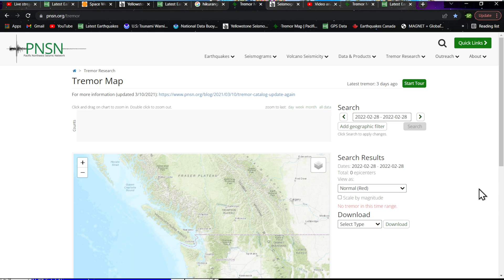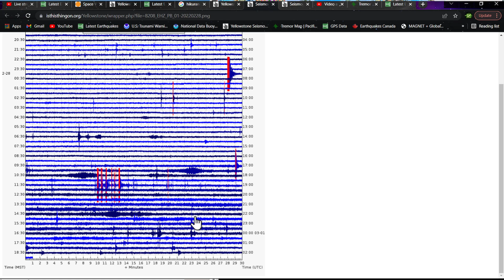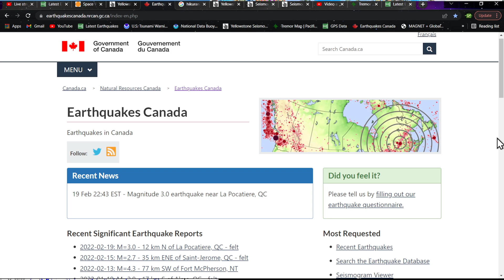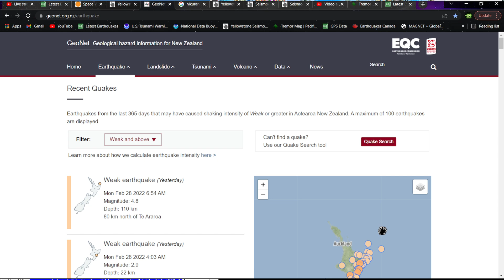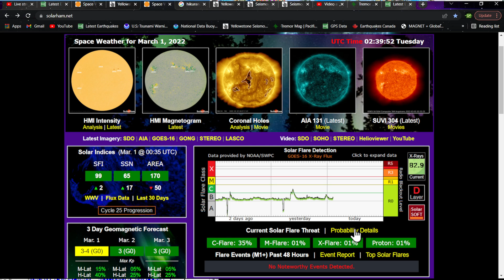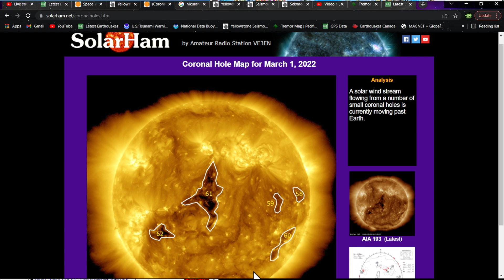763 Earthquakes Puerto Rico region Last 30 days.. New Zealand update Monday update 2/28/2022